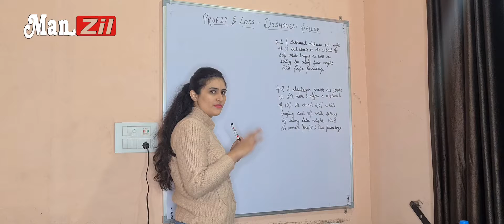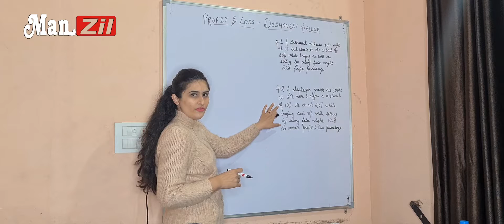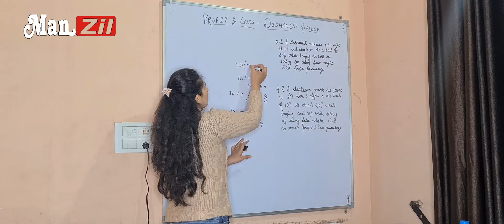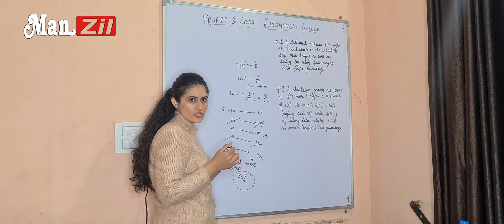Profit and Loss Dishonest Seller | Govt. Exam Preparation | Institute in Rajpura | Manzil Institute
Competitive Exam Coaching | Govt. Exam Preparation | Coaching Institute in Rajpura | Manzil Institute
competitive exam in rajpura
competitive exams in rajpura
current affairs in rajpura usefull for all competitive exams
gk question answer for all competitive exam
gk for all competitive exams in hindi
how to preparation competitive exam in rajpura
for competitive exam in rajpura
how to prepare for competitive exam in rajpura
gk for competitive exams in rajpura
english for competitive exam in rajpura
competitive exam preparation in rajpura
bank po exam tips and tricks
competitive exam questions
competitive exams after 12th in rajpura
competitive exams after graduation in rajpura
competitive exam books in rajpura
competitive exam after 12th in rajpura
competitive exams after 10th rajpura
competitive exams in india
competitive exams after 12th science
competitive exams after 12th commerce
competitive exams after 12th arts
competitive exams after 12th for government job
competitive exams after graduation for jobs
how to prepare for
english notes for govt exams
tips for bank clerk exam
top 10 indian toughest exam
simplification trick for bank exams
how to crack entrance exam
how to top railway exam
how to clear ssc exam
how to pass railway exam
government exam kaise pass kare
how to pass exam ssc
how to top ssc exam
how to pass govt. exam
for competitive exams
english for banking exam
english for govt exam
hard exam in india
tough exam in world
tough exams in india
tough exam in india
top 10 toughest exams
india's top toughest exam
toughest exam in india
how to pass exam
how to score good marks in exams
how to crack exam in first attempt
how to crack exam without coaching
tips for beginners
gate exam
gate exam pattern
hard exam status
india's tough exam
india's toughest exam
entrance exam motivation
ias exam
modern history of india upsc
how to prepare for gate
speedy science book in hindi
speedy book gs in hindi
in competitive exams
for the competitive exam
of competitive exams
Prepare for Competitive Exam
gk tricks and tips
gk questions and answers
english for ibps po
english for govt job
geography gk questions answer
geography gk in hindi
indian geography general knowledge
history of india upsc
modern history of india
speedy gs objective book
speedy science ki book
simplification for sbi po
simplification for ibps po
simplification for ibps clerk
BEST QUESTIONS OF SIMPLIFICATION
SIMPLIFICATION TRICK for IBPS
SIMPLIFICATION TRICK for RRB
motivational cell rajan chaudhary
upsc pass kaise kare
how to top upsc
ssc kaise pass kare
how to pass upsc
how to pass ssc
Study like a topper
competetive exams
study plan
tips for
general knowledge quiz
gk preparation strategy
english for ssc in rajpura
english coaching class in rajpura
online english class
ssc gd english in rajpura
english live class in rajpura
top indian geography
gate preparation tips
gate preparation strategy
speedy book pdf
speedy original book
speedy objective book
speedy book hindi
speedy book gs
speedy book
SIMPLIFICATION QUESTION ASKED
rajan chaudhary video
upsc topper interview
crack competitive
general knowledge
at home
in hindi
health tips
motivational video
toughest exam
iit exam
exam fear
any competitive
How to Crack Competitive Exams By rajan chaudhary
current affairs one liners in rajpura
imp current affairs in rajpura
speedy book question answer
speedy book general science
current affairs in rajpura font
for competetive exams
entrance exams
Top 10 Toughest Exam in India
speedy science book in hindi pdf
most important current affairs
latest current affairs in rajpura
government job ki tayri kaise kare
SIMPLIFICATION TRICK for RRB PO/CLERK
general awareness
gk tricks
current gk
gk question
gk quiz
gk questions
static gk
english coaching
english notes
english introduction
wifistudy english
english class in rajpura
india gk
geography gk
ssc cgl
gate lectures
motivational speech
gate preparation in rajpura
study tips
study motivation
Simplification concepts
SIMPLIFICATION QUESTIONS
SIMPLIFICATION TRICK
ugc net coaching in rajpura
cat coaching in rajpura
ssc coaching in rajpura
nda coaching in rajpura